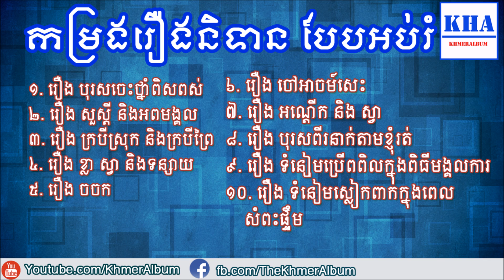Traditional Khmer Legend Collection - កម្រងរឿងព្រេងនិទានខ្មែរ បែបអប់រំ ភាគទី១០